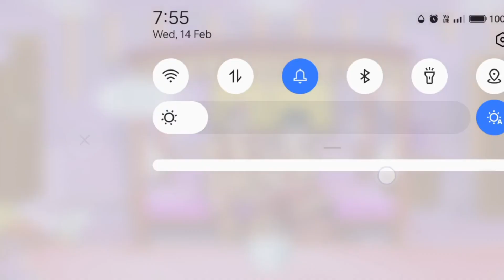honeymoon cartoon game ll Cartoon network resort game romantic game for couples to play at home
romance animations

kiss on the bed cartoon
newlywed game highlights
arabian nights video game
kiss of poseidon cartoon
honeymoon gamne
anime sleeping together
xbox games for couples
couples gaming channels
cut the rope game cartoon
3
cute games to play with your
girlfriend
kiss marry kill cartoon characters
mobile games for couples
video games for couples
couple games for valentine party
couple games to play at home
games to play with your girlfriend
animated romance stories
what is a honeymnoon
jamaica honeymoon resorts
anime romance games
anniversary games for couples
cartoon characters falling in love
cute couples cuddling while
playing video games
eternights all romance options
bridal shower games fun party
games
games for couples to play
together mobile
cartoons having love
games for married couples
couples baby shower games